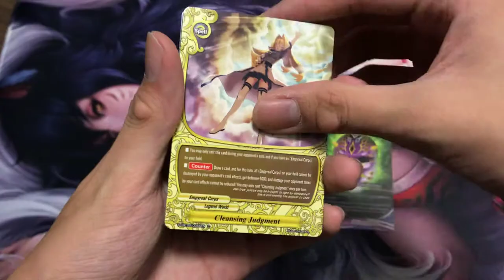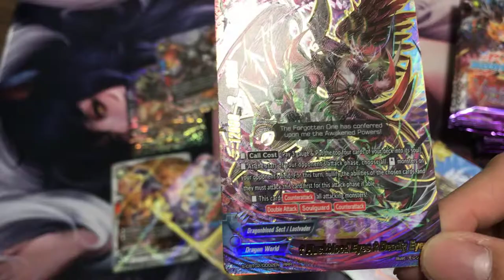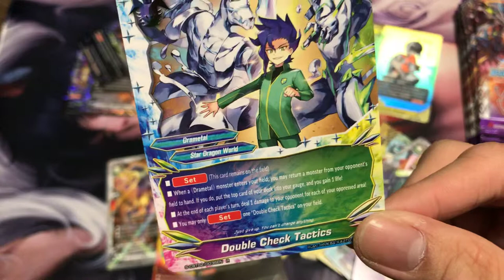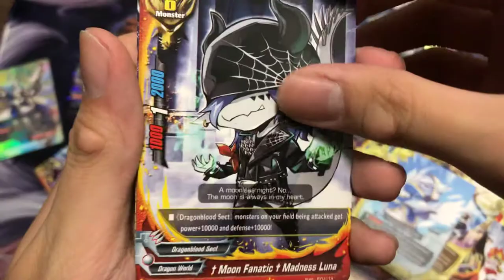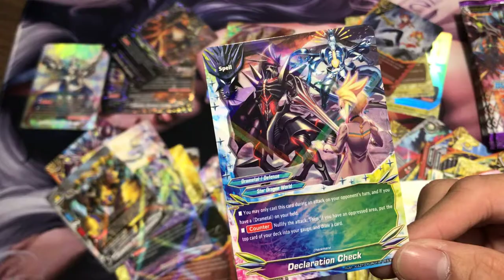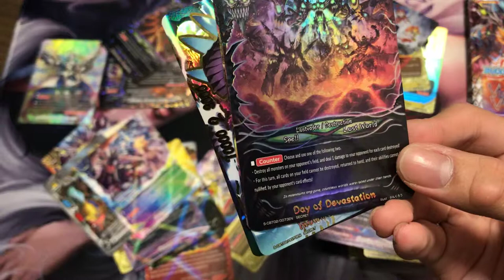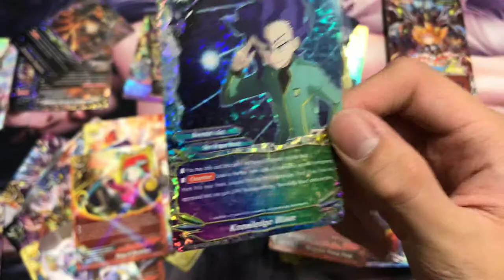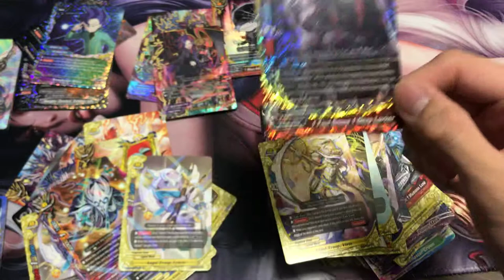Buddyfight S-CBT02 Violence Vanity box opening part 1